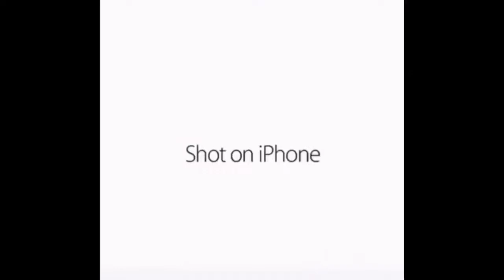Shot on IPhone Meme Compilation